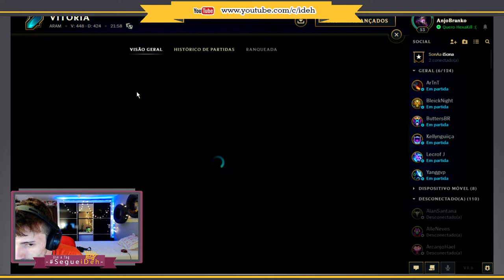🔴 -- 199 -- Galio |. Galio das Masmorras .| -- League Of Legends -- ARAM